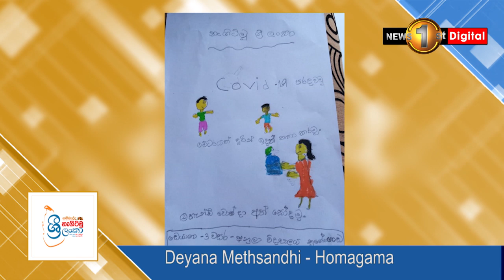🖼 ගම්මැද්ද 'නැගිටිමු ශ්‍රී ලංකා' චිත්‍ර තරගයට අපවෙත ලැබුණු චිත්‍ර කිහිපයක්..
➡ මාතෘකාව - අනාගත ශ්‍රී ලංකාව කෙසේ විය යුතු ද?
🖥- විකාශය කළ දිනය සහ වේලාව - 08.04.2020 / Lunch Time News  - Sirasa TV
🎨 ඔබගේ චිත්‍ර දැන්ම අප වෙත යොමු කරන්න..